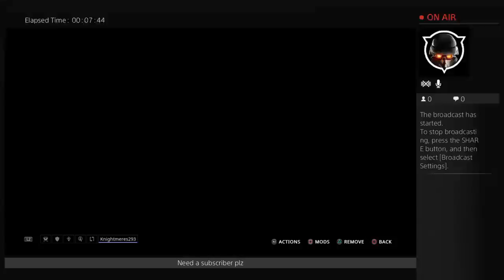XCasper7581X Warframe outrage